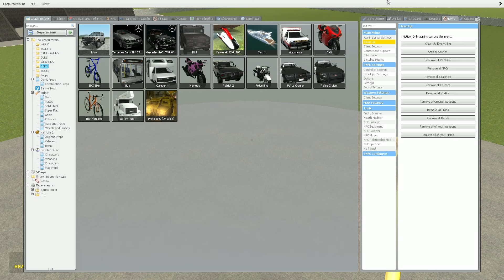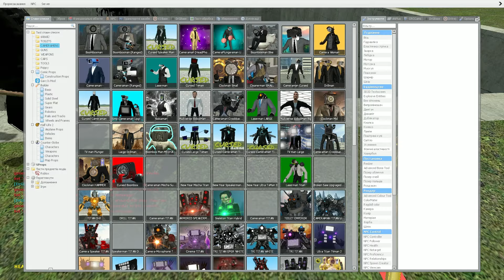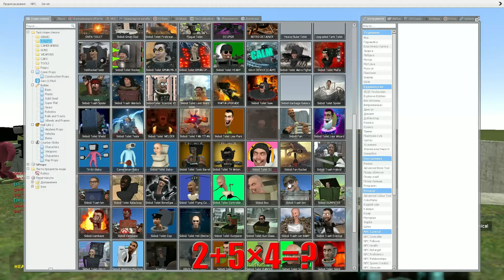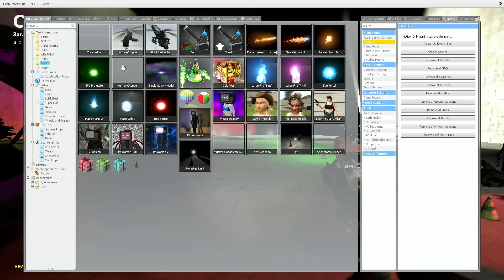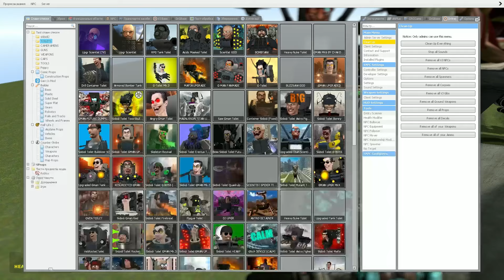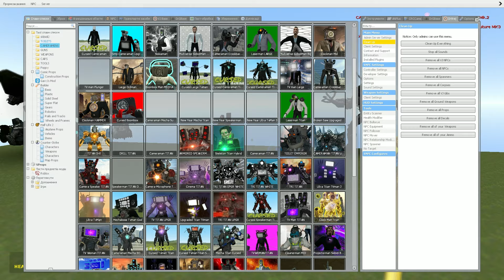SPARTAN KICKING ALL GOLDEN SKIBIDI TOILETS Family VS GIANT PIT - Garry's Mod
GarrysMod GMod tvwomanSPARTAN KICKING ALL GOLDEN SKIBIDI TOILETS Family VS GIANT PIT - Garry's Mod